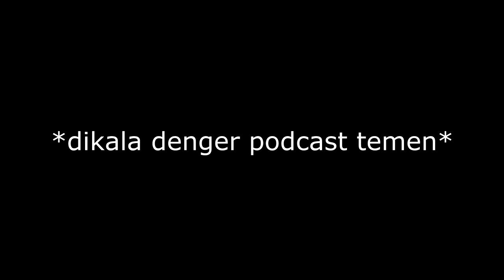Aktifitas Sehari-hari di Rainbow Six Siege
Keseharian setiap maen R6S, ntahlah.